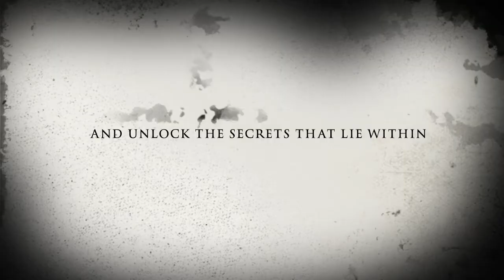Gage and Aiden’s Spooky Adventure (Trailer)